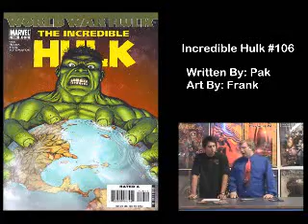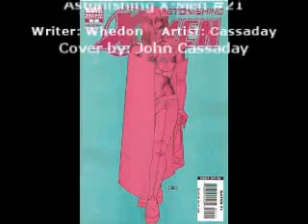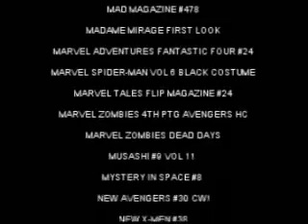Comic Blender Issue #38 Part 2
Comic Reviews for the week of May 2nd!